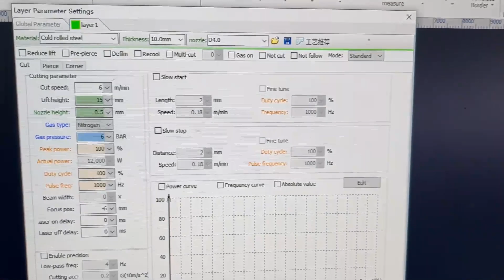nesting an 136 carbon steel piece in 2m by 6m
Woodworking machinery for sawmill, kitchen remodelling , cabinet manufacturer, door painter

Metalworking Machinery Sale

High performance Fiber laser line with decoiler and feeding table

Metalworking Machinery Sale